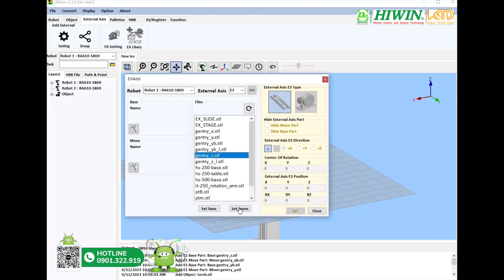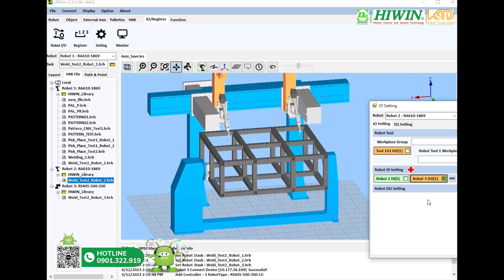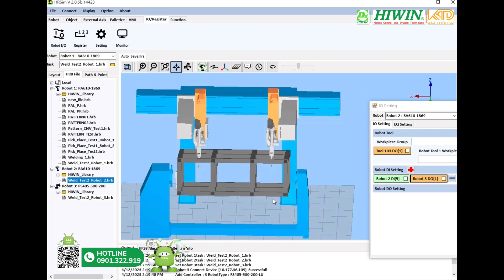Hướng dẫn sử dụng Phần mềm HRSim mô phỏng robot Hiwin Ứng dụng Hàn - Welding 2 | Link tải miễn phí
Hướng dẫn sử dụng Phần mềm HRSim mô phỏng cánh tay robot Hiwin Ứng dụng Hàn -  Welding 2

Phần mềm HRSim (HIWIN Robot Simulation) là một phần mềm mô phỏng cho lập trình ngoại tuyến của các robot HIWIN và quy trình sản xuất toàn bộ. Với HRSim, người dùng có thể tùy chỉnh thư viện các thành phần bằng cách nhập các tệp CAD của riêng mình. Ngoài ra, phần mềm cũng cung cấp cho người dùng nhiều mô-đun và bộ công cụ tích hợp để tăng tốc quá trình lập kế hoạch. HRSim giúp người dùng lên kế hoạch, xác minh và tối ưu hóa các khái niệm robot và hệ thống của họ ngoài đường sản xuất thực tế một cách nhanh chóng, dễ dàng và hiệu quả hơn!

HRSim mang đến rất nhiều lợi ích cho người dùng như:

Kiểm tra tính đáng tin cậy trước khi thực hiện dự án
Giảm rủi ro
Rút ngắn thời gian đánh giá
Tăng năng suất

Và điều tuyệt vời nhất là HRSim có thể tải về hoàn toàn miễn phí!

Phần mềm HRSim được áp dụng rất nhiều trong lĩnh vực kế hoạch quy trình cho tích hợp hệ thống tự động hóa. Với HRSim, người dùng có thể dễ dàng lên kế hoạch và đánh giá quy trình sản xuất một cách hiệu quả hơn, đồng thời giảm thiểu rủi ro và tăng năng suất.
Tập Đoàn Hiwin là một trong những tập đoàn Hàng đầu Đài Loan về Thiết bị linh kiện tự động hóa
Công ty Thành Lập năm 1989
Nhận viên : 6,498 (MAR, 2018)
Trụ Sở : Đài Trung - Đài Loan
Công ty Con trên toàn cầu:  Germany, USA, Japan, Czech Republic, Singapore, Korea, Italy, China(Suzhou)
R&D Centers: Tokyo (Japan), Offenburg (Germany)
Công ty được thành lập từ năm 2002 - Tự Hào là nhà Đại Diện và Phân Phối Độc Quyền Hiwin Tại Việt Nam từ Năm 2007
Công ty tự hào là đại diện và phân phối độc quyền của Tập Đoàn HIWIN tại Việt Nam.
✔ Chuyên cung cấp dây chuyền tự động hóa, làm máy theo nhu cầu khách hàng, sản phẩm có độ tin cậy cao là sự lựa chọn tốt nhất cho các loại hình công nghiệp hoá , tự động hoá như : máy CNC thế hệ mới, máy gia công cơ khí , máy chế biến gỗ,…
✔ Có giấy chứng nhận độc quyền và C/O ( xuất sứ) của Hiwin.
✔ Hiện chúng tôi luôn có sẵn các dòng sản phẩm tại VietNam như:
- Thanh trượt dẫn hướng, Vitmebi , Động cơ AC servo ,Trục tròn trơn, Gối đỡ,và khớp nối cứng, tròn...
VPHN: Số 42, ngõ 182/117 đường Phú Diễn, phường Phú Diễn, quận Bắc Từ Liêm, Hà Nội